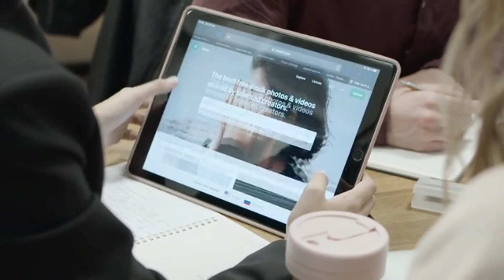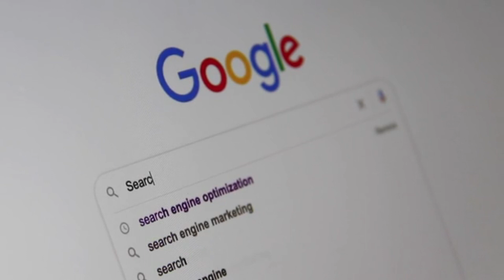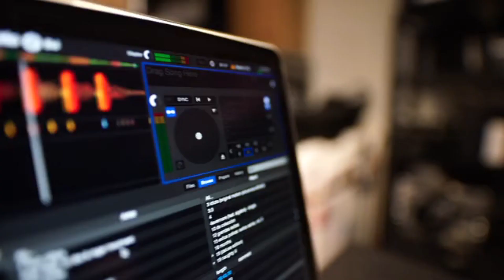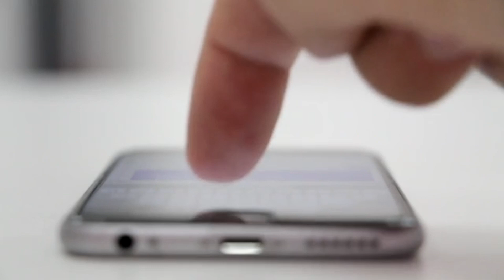DIGITIPS: Los mejores inventos tecnológicos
▂ ▃ ▄ ▅ ▆ ▇ ▇ ▇ ▇ OPEN ME ▇ ▇ ▇ ▇ ▆ ▅ ▄ ▃ ▂
▬▬▬▬▬▬▬▬▬▬▬ INFORMATION ▬▬▬▬▬▬▬▬▬▬▬
Hoy traemos para ustedes en este nuevo digitips, los inventos que se han vuelto de gran utilidad, y sería impensable un mundo sin ellos. ¿Cómo sería un mundo con su ausencia? No quedes con la duda y descúbrelo a continuación.📲🖥️